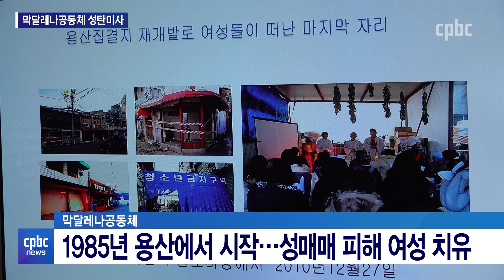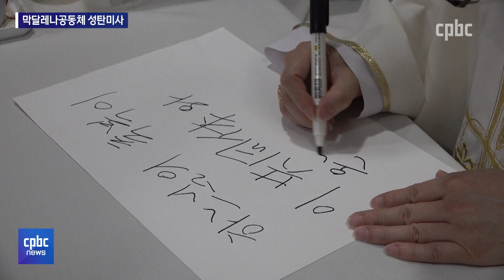이틀 일찍 아기 예수님 찾아온 '막달레나공동체'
가장 낮은 곳에
가장 비천한 모습으로
찾아오신 아기 예수님.

성매매 피해 여성들이 머무르는
막달레나 공동체에서도
성탄 미사가 봉헌됐습니다.

김형준 기자가 현장에 다녀왔습니다.
후원문의, 매일미사 지향 신청 : 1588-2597
카카오톡 플러스친구 : cpbc TV